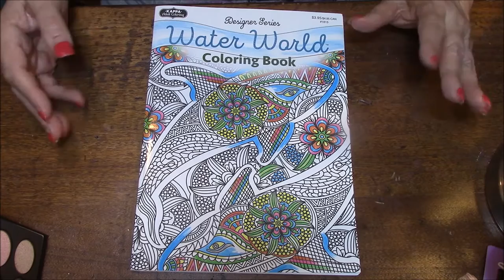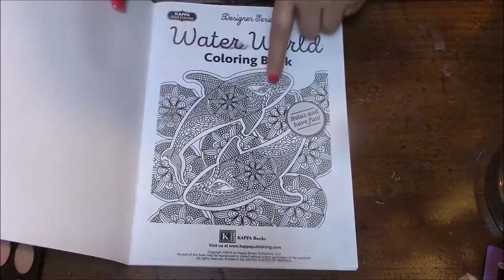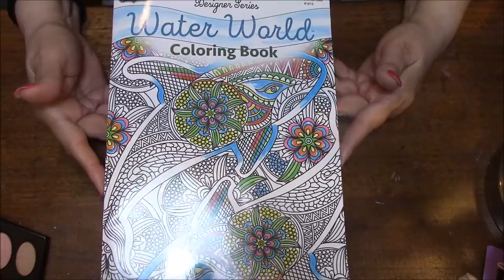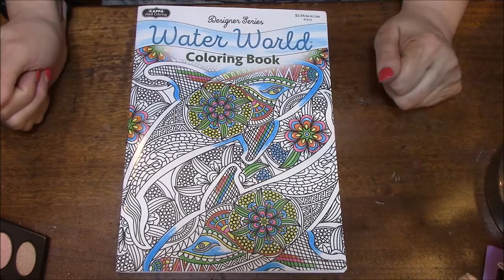My Adult Coloring Book Obsession ~ Water World!